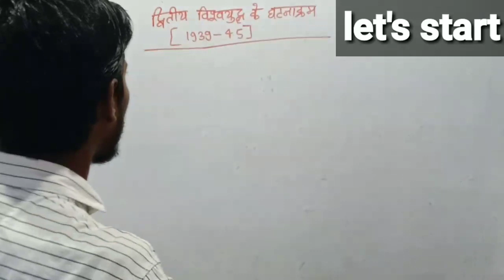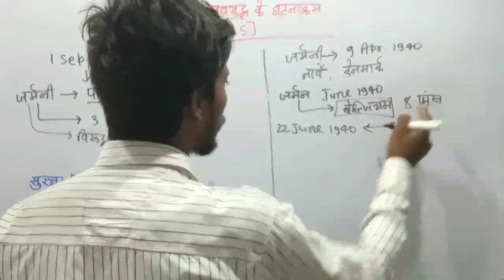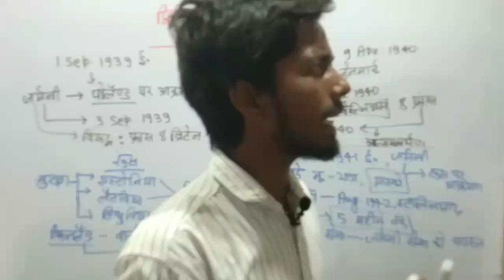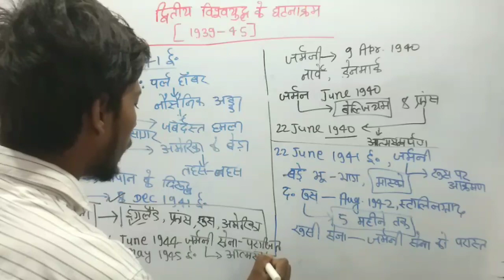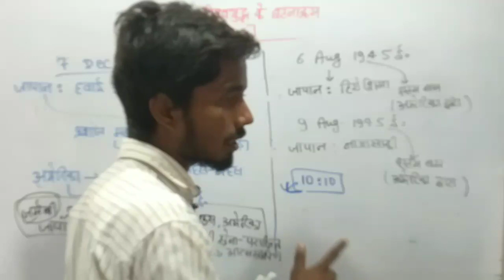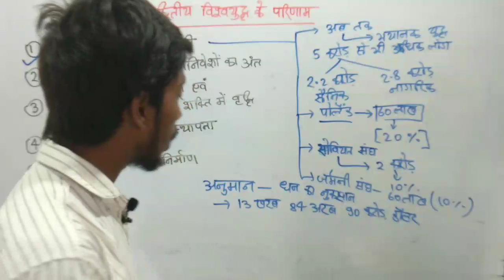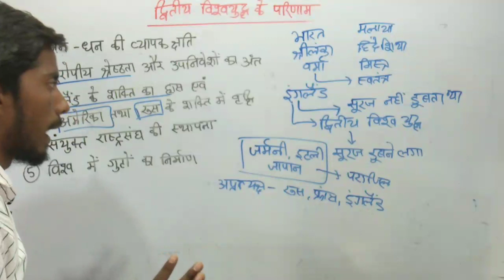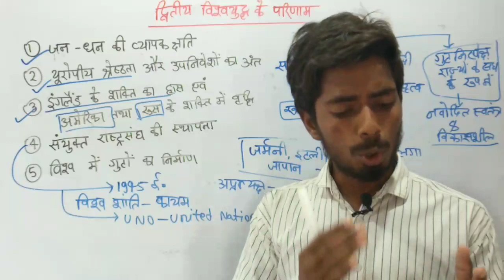द्वितीय विश्वयुद्ध के दौरान कौन कौन सी घटनाएं घटित हुई तथा इसके क्या परिणाम हुए ?